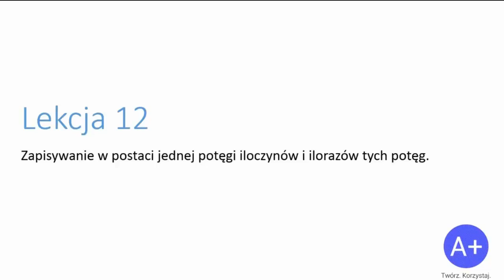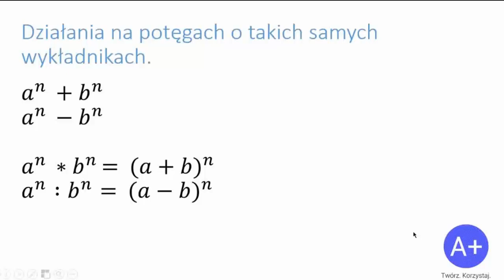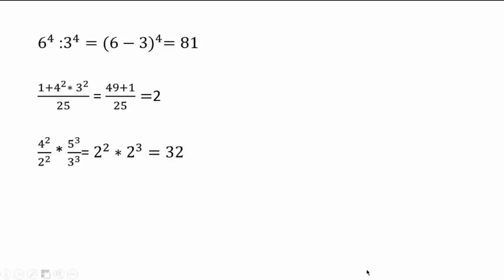12. Działania na potęgach